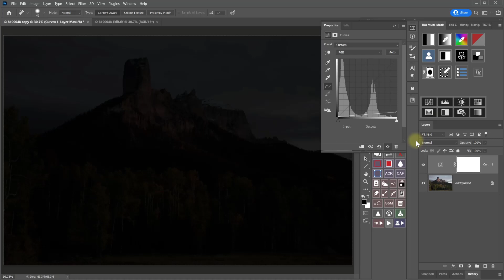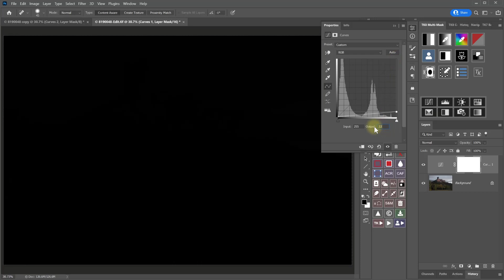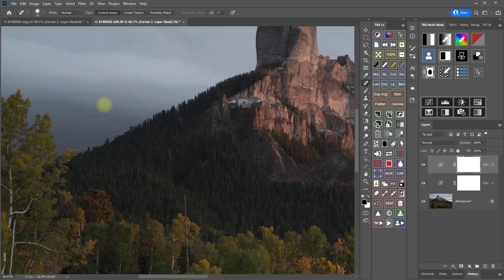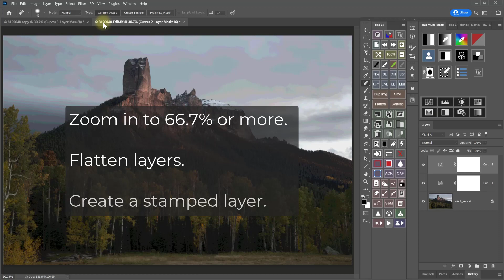Banding Problems In Photoshop May Not Be A Problem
One cause of color banding (also called posterization) in digital images is making large adjustments to 8-bit image files. But Photoshop users sometimes see color banding even when editing a 16-bit image.  This is most likely something called false banding. Fortunately, this banding is not affecting your image so it isn't even something you need to fix. In this tutorial, I explain how to know if the banding in your photo is actually there or not.